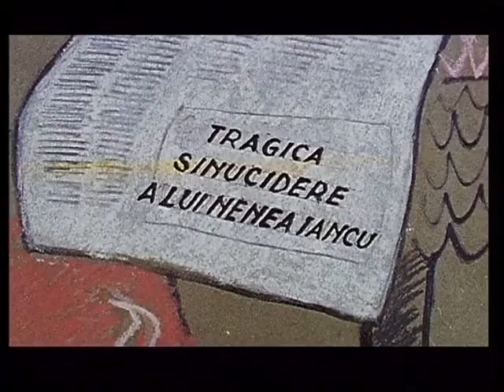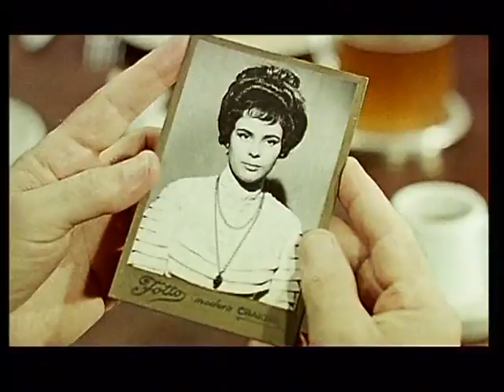Mofturi1900 1964 HD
Regia: Jean Georgescu  Cu: Grigore Vasiliu Birlic, Iurie Darie, Alexandru Giugaru, Ion Lucian, Cella Dima, Mircea Crisan, Horia Serbanescu, Vasile Tomazian